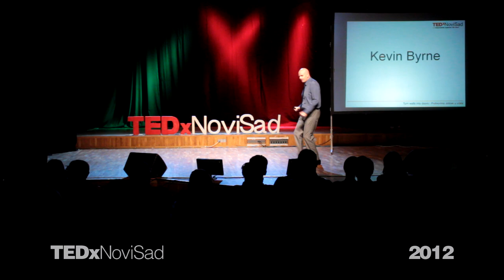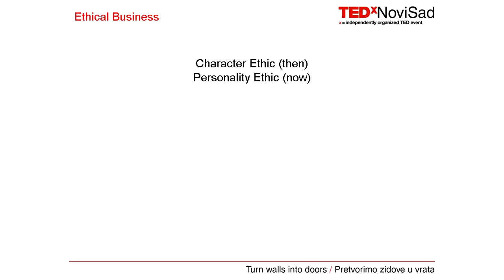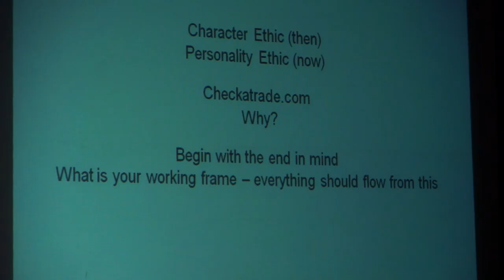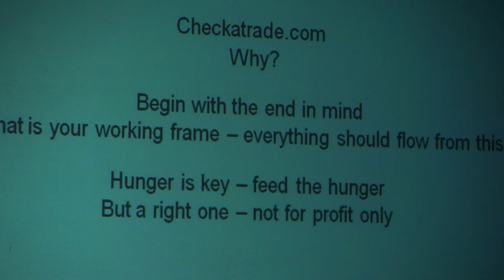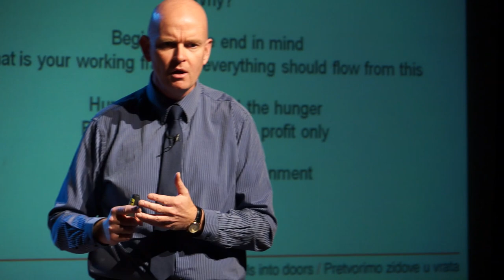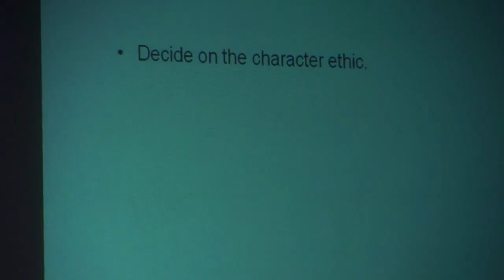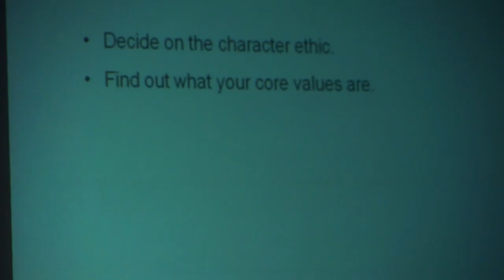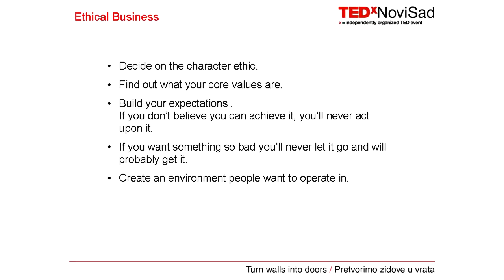Building business on character ethic - Kevin Byrne at TEDxNoviSad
What are the foundations of a successful business? Kevin Byrne shares lessons from his own experience, explaining the importance of vision and values. He would always start with the end in mind, nurturing people instead of growing business.

After a huge storm in the UK in the late '90s, Kevin Byrne started a company Checkatrade to help people avoid cowboy builders. He built his company from scratch and today, he is one of the leading entrepreneurs in the UK, and one of the bearers of the Olympic torch in London 2012.